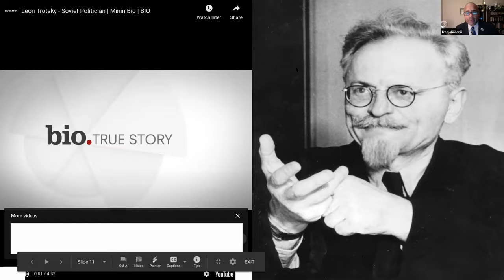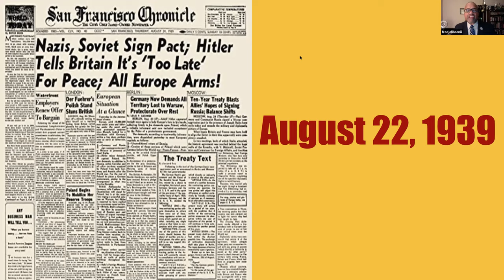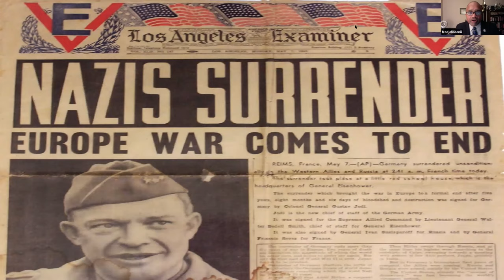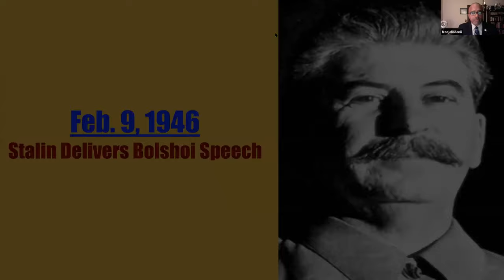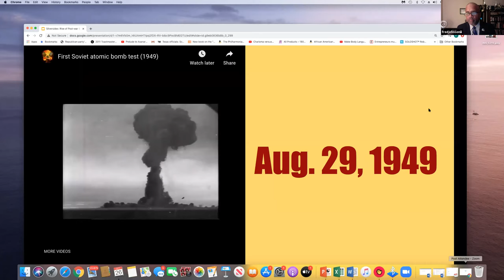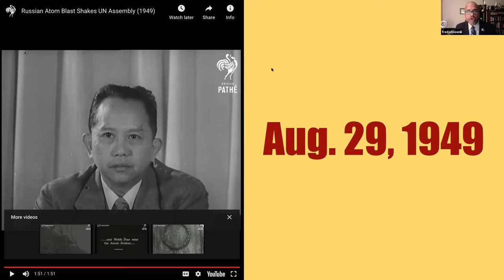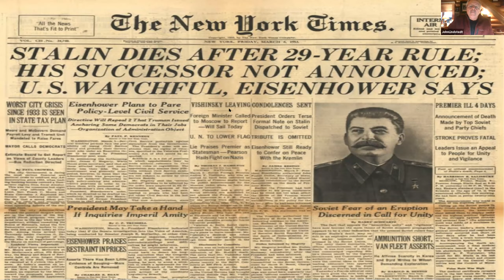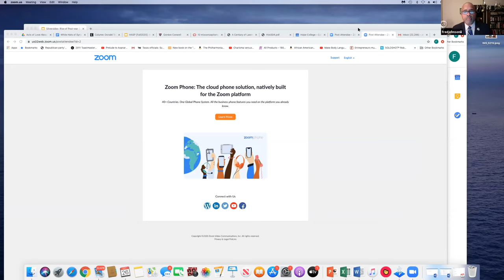2020 Fall Lecture 10/26